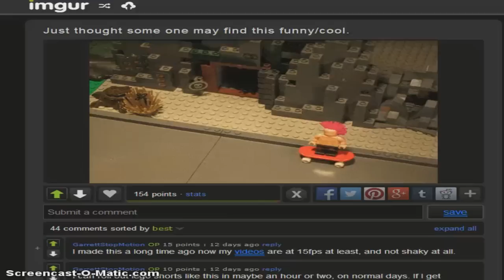Garrett Stopmotion trailer. taking funny requests for Lego animations.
the majority of my content is going to be based of requests from the comments section of recent videos, or on Imgur, so please leave requests! there is a good chance I will make them :)